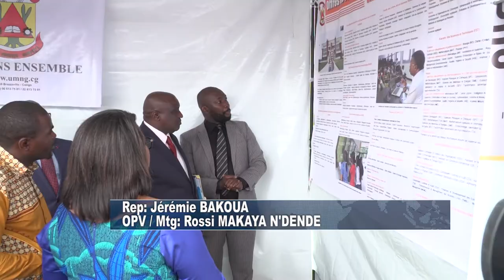EDUCATION: OUVERTURE SALON DE L'ORIENTATION